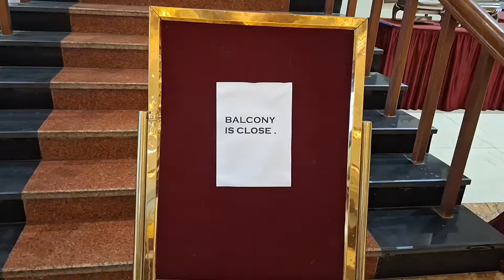Chitwan Midtown Resort (CMT ) in Bharatpur.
चितवन जिल्ला भरतपुर महानगरपालिका - ०९ हाकिम चोकमा अवस्थित उत्कृष्ट रिसोर्ट Chitwan Midtown Resort (CMT ) २०८०.०७.१७